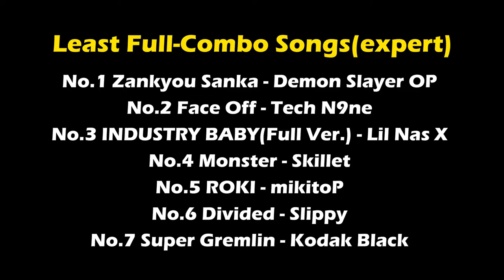Beat Blade - Least Full Combo Songs (Expert)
Here's the list of the least full-combo songs on EXPERT difficulty up to date.
Have you full-combo one of these songs?

0:00 Intro
0:05 No.7 Super Gremlin - Kodak Black
0:32 No.6 Divided - Slippy
1:05 No.5 ROKI - mikitoP
1:37 No.4 Monster - Skillet
2:06 No.3 INDUSTRY BABY(Full Ver.) - Lil Nas X
2:34 No.2 Face Off - Tech N9ne
3:01 No.1 Zankyou Sanka - Demon Slayer OP

Beat Blade is an exciting music runner game that offers stunning neon levels and 2022 hit songs. Simply using one thumb to control the character, you can chop the blocks and dodge the traps, reaching the end of the track.

Runner + blade + music + neon = WOW!